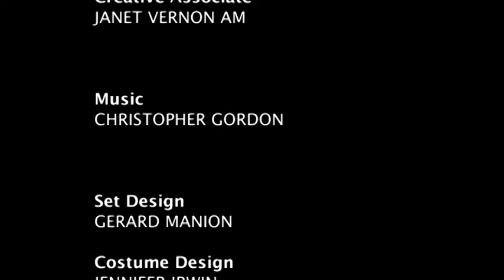Giselle - ACT2 (excerpts)